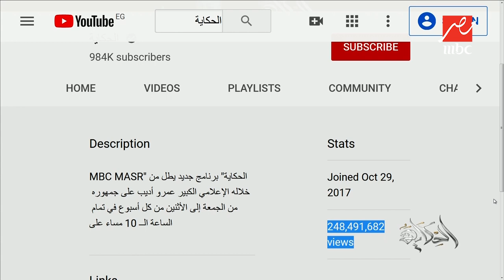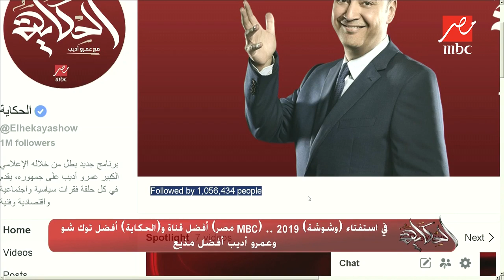في استفتاء (وشوشة) 2019.. (MBC مصر) أفضل قناة و(الحكاية) أفضل توك شو وعمرو أديب أفضل مذيع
MBC MASR
لتقدم تغطية متميزة للشأن المصري بكافة أبعاده. خلال فترة وجيزة، نجحت MBC مصر في الوصول إلى قمة القنوات المصرية من حيث المشاهدة، وذلك بفضل باقة برامجية تتضمن نخبة من الإنتاجات الدرامية